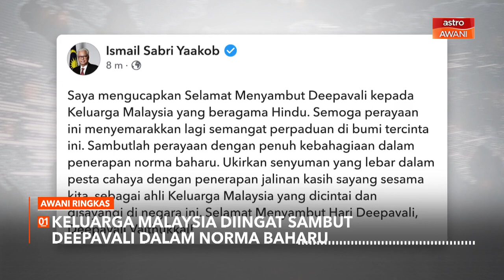AWANI Ringkas: Sektor korporat perlu bantu perkasa seni, budaya negara